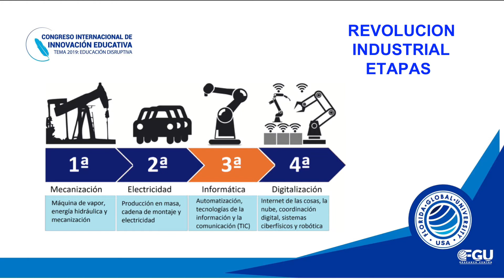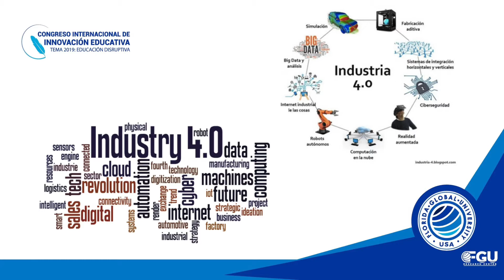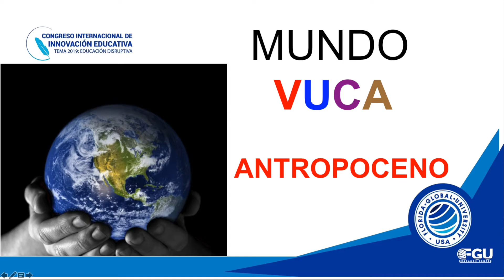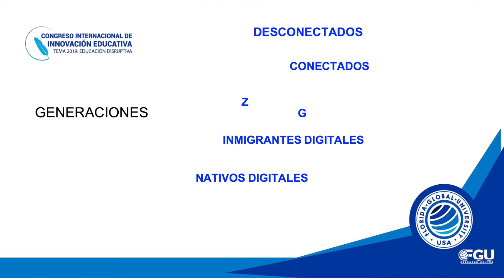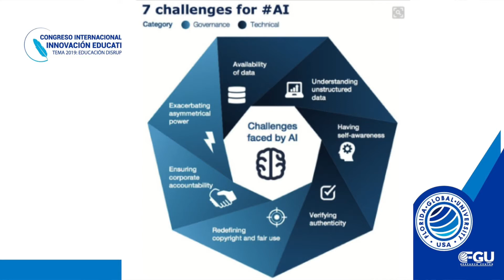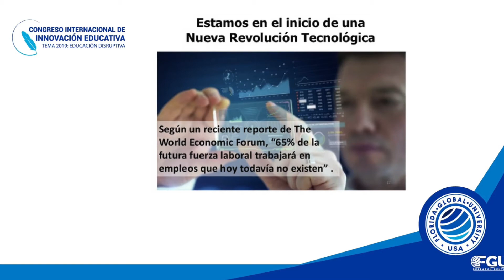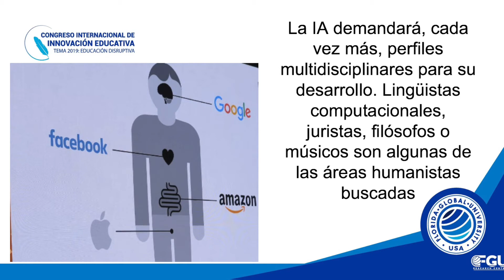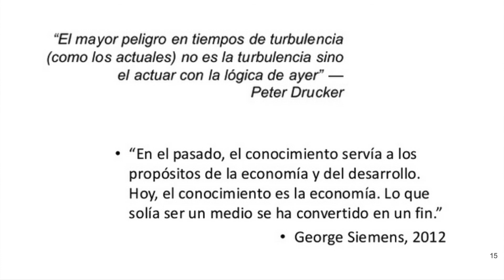EduDigitalMedia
Ponencia del Congreso Internacional Virtual de Innovación Educativa, avalado por Florida Global University.
Online.FloridaGlobal.University